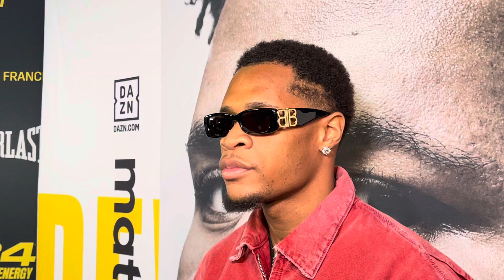🚨 DEVIN HANEY FULL EXCLUSIVE INTERVIEW AT THE PRESS CONFERENCE VS REGIS PROGRAIS!!